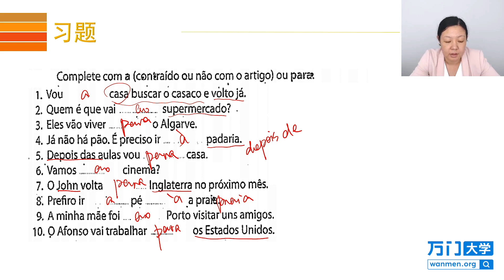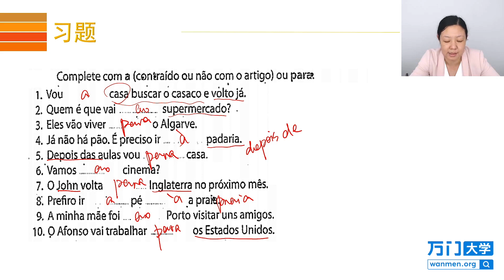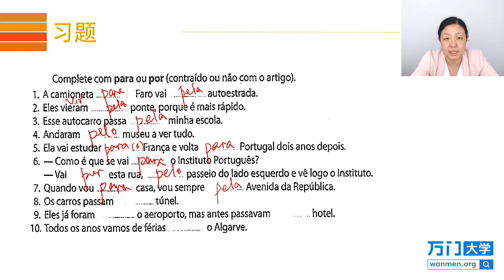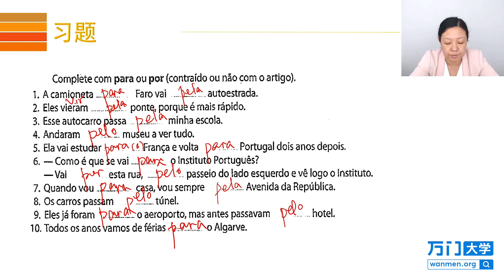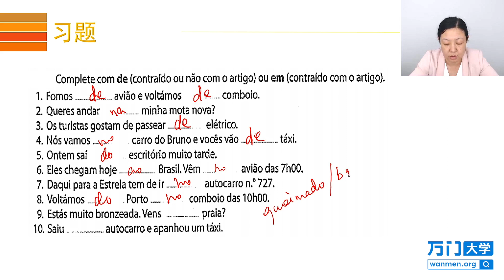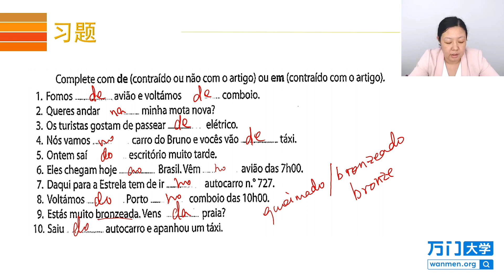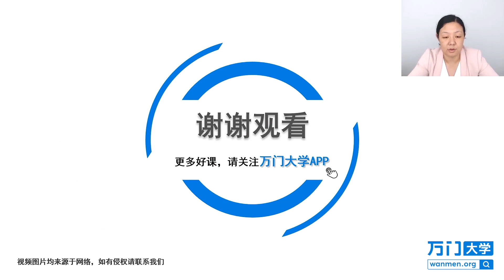27 8 如何對物體進行描述